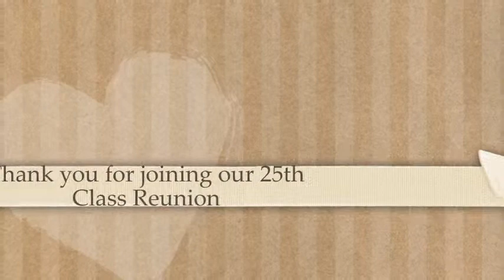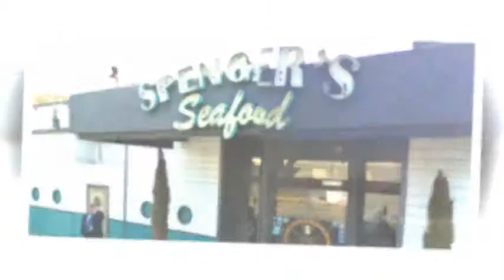Berkeley High School 1988 Reunion